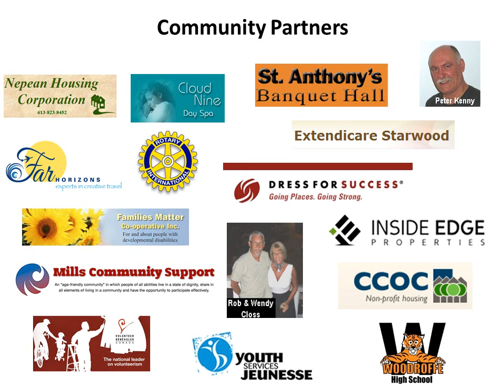LiveWorkPlay Partners Recognized at Engines of Success 2012 (June 7)